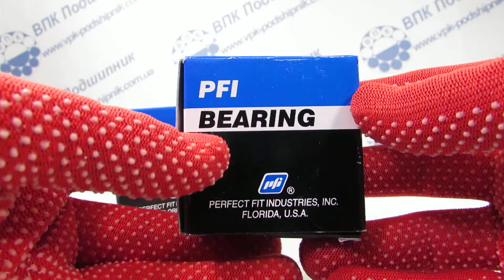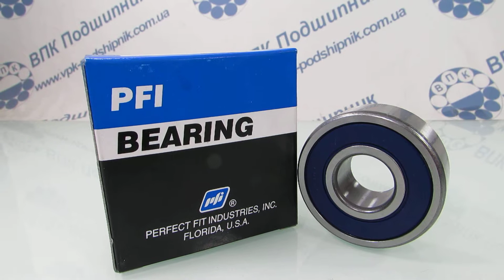ВПК Подшипник 62304-2RS C3 PFI 180604-70